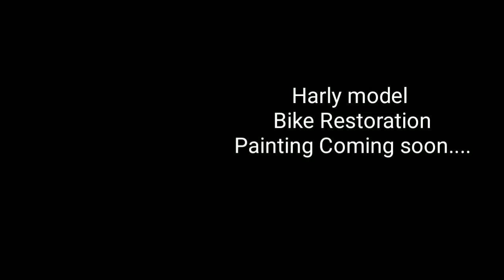Hero Karizma Bike Remodelling | Best Techniques To Spray Paint A Bike Easily At Home | Neelu Arts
Hero Karizma Bike Remodelling. Got bored of your Karizma bike? Then remodel it with these best techniques and spray paint it easily at home. Watch The Video till the end to see the look I gave to my bike.